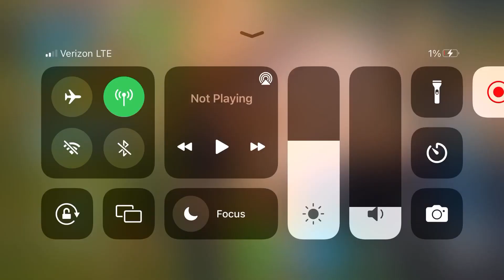Season 5 is the best one so far